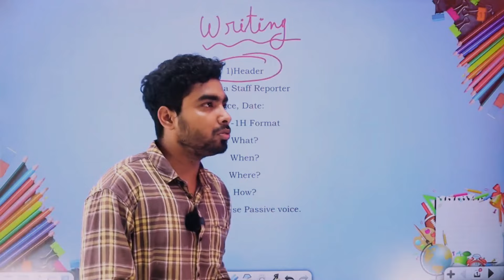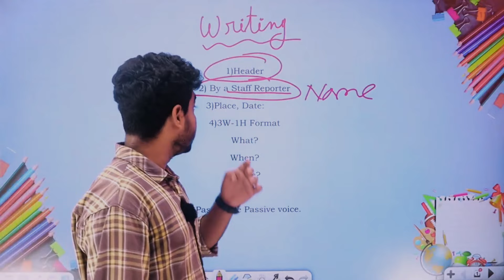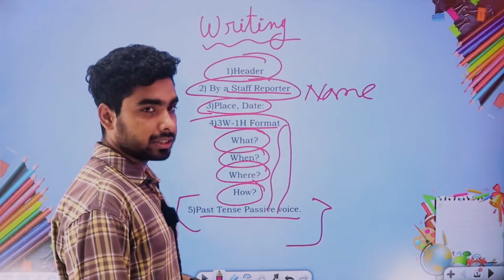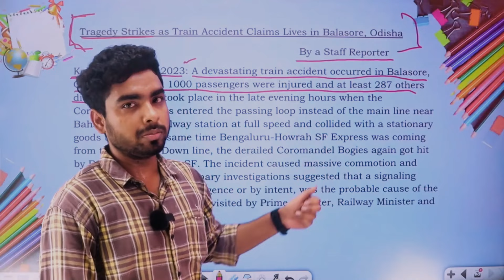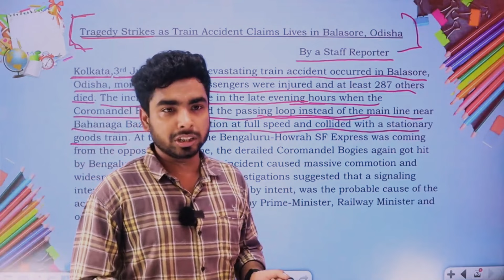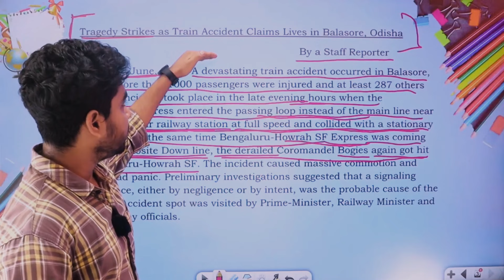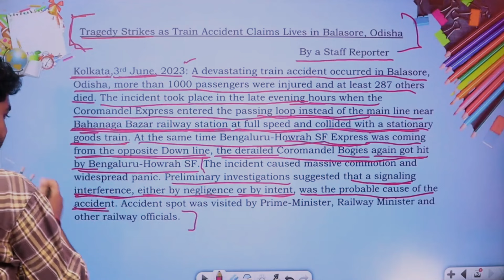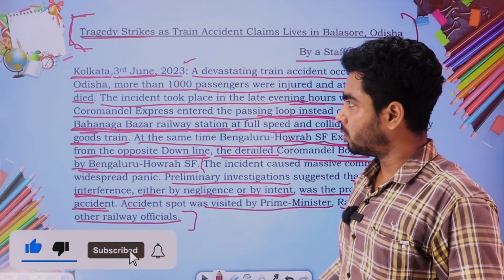আনকমন আসলেও পারবে : English Writing Suggestion 2024 | class 12 English Writing Suggestion 2024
HS English Question Paper 2024| Class 12 English Question Paper 2024| HS English last minute suggestion 2024 | HS English writing suggestion 2024
HS English Question 2024| HS English Last Minute Suggestion 2024| উচ্চমাধ্যমিক ইংরেজি প্রশ্ন 2024
HS english suggestion 2024/class 12 english final suggestion/prose poetry play/উচ্চমাধ্যমিক ইংরেজি সাজেশন
English Question Paper 2024 class 12 | WBCHSE Class 12 English Suggestion 2024 | Hs English Question
class 12 english suggestion 2024,hs english suggestion 2024,hs 2024 english suggestion
2024 hs english suggestion,english suggestion 2024 class 12,class 12 english writing suggestion 2024,wbchse class 12 english suggestion 2024,class 12 english suggestion 2024
HS 2024 ইংরেজি প্রশ্নপত্র ফাঁস
Class xii English suggestion 2024
HS English last minute Suggestion
Test English Suggestion 2024
Class 12 English Test Exam Suggestion
English Suggestion for test
English Suggestion for final
final suggestion for class xii
hs english prose suggestion 2024
hs english poetry suggestion 2024
hs English writing skills 2024
Class 12 English writing skills 2024
hs 2024 English letter writing suggestion
hs 2024 English report writing suggestion
Class 12 English letter writing & report writing suggestion 2024
hs 2024
উচ্চ মাধ্যমিক ইংরেজি সাজেশন 2024,hs english writing suggestion 2024